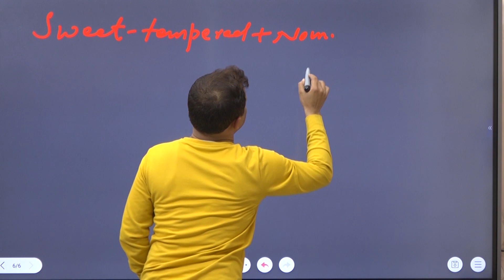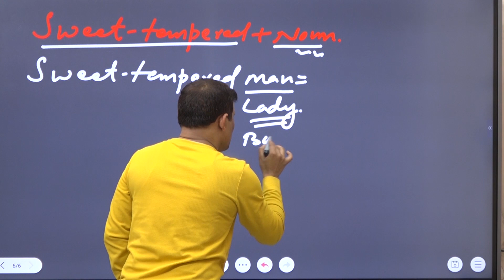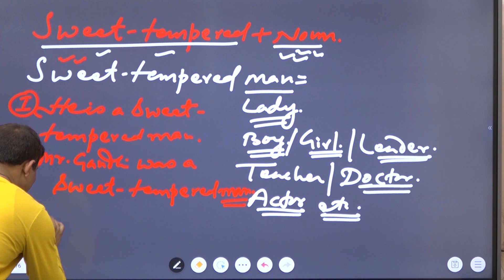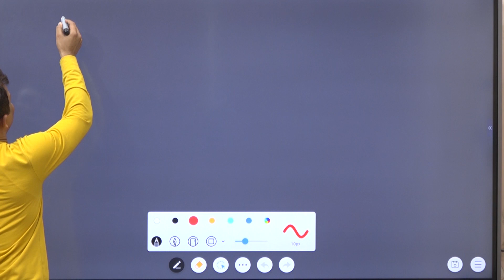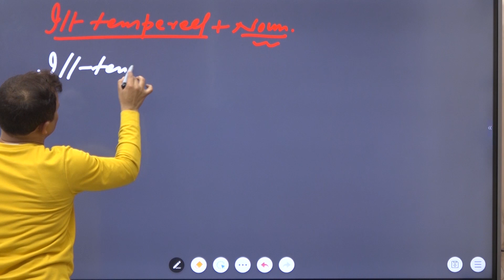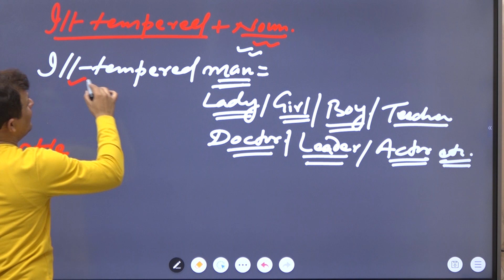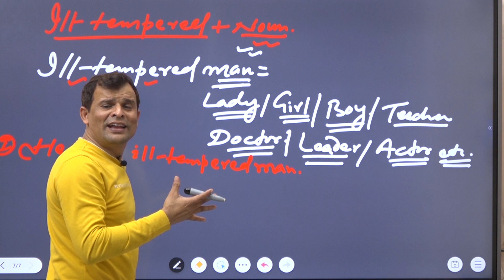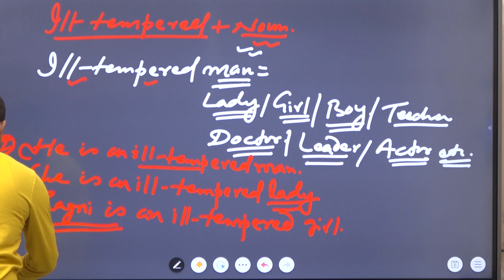NATURE OF HUMAN KE MADAT SE ANGINAT WORDS OR SENTENCES BANANA SIKHE OR APNI SPEAKING SKILL SPEED KRE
Course For 1 Year @9,999
Offer Price :-  999

Uploading video...
Video link
and might interoducation family intero#can#could#may#might#distance in english# how to talk on may and might#best intero#how to interoduce your self#spoken english for all age group#